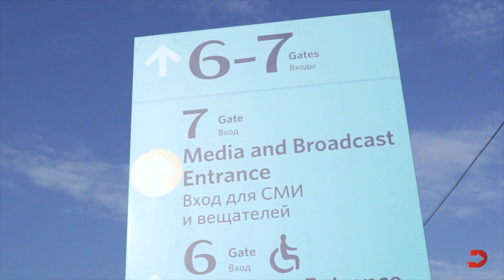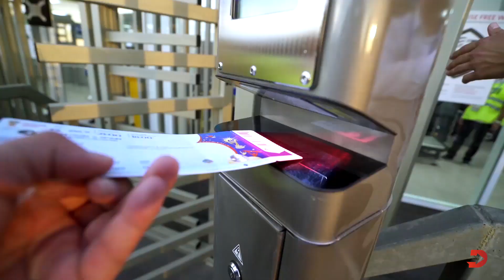世界杯上，C罗的中国粉丝误入西班牙球迷看台，这下尴尬了。。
18年世界杯VLOG回顾~